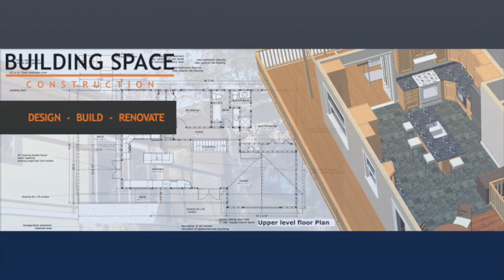FLOAT HOME LAUNCH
About the concrete and floatation technology - here's the site for the engineering company that built this one and many more:
Floating Homes and Floating Home Manufacturers and Design
FLOATINGSTRUCTURES.COM